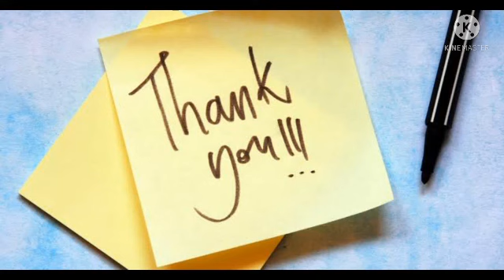The National Flag Of Afganisthan | The Flag Project